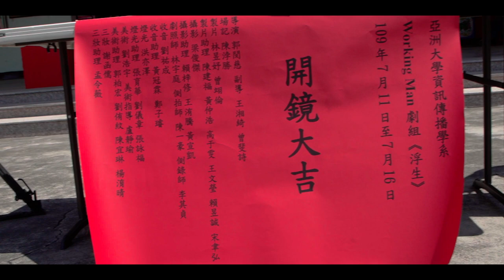《浮生 Floating life》幕後花絮 Part1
演員
陳家豪 李梓誠
陳爸     徐銘志
陳媽     何欣旅
阿亮     曹國誌
阿凱     盧瑞寰
阿財     黃以信
阿和     曾勤
導演 編劇 郭閔慈
副導 王湘綺
場記 陳浡勝

製片 林昱妤 曾翊倫
製片助理 賴昱誠 宋聿弘 黃仲浩 陳建福 高于雯 王文瑩 曾斐詩

攝影 梁俊傑
攝大助 賴梓修
攝影助理 王洧騰 黃宣凱
劇照師 林宇庭
側拍師 陳一豪
側錄師 李其貞

現場錄音 劉祐成
錄音大助 黃冠霖 鄭子璿
錄音助理 陳禹丞 黃以信

美術 劉浩宇
美術指導 盧靜瑜
美術助理 郭柏宏 周曉彤 陳宜琳 劉侑紋 楊淯晴

燈光 洪亦澤
燈光助理 張育華 張詠福 劉儀章

三妝造型 謝函儒
三妝助理 孟令薇